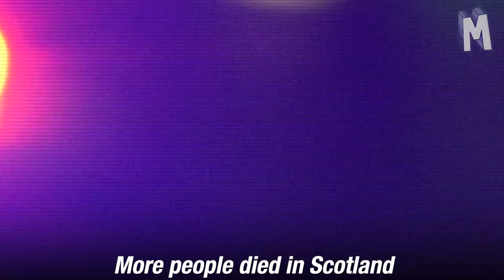The Great Pretender